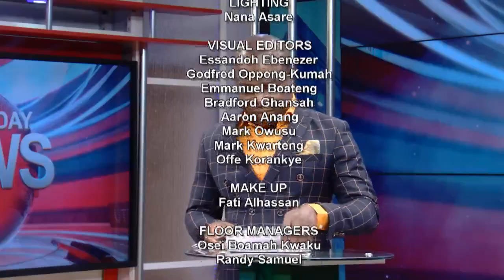Fadda Dickson Honored @ 2020 RTP Awards ‘Superhero Award Of The Year’